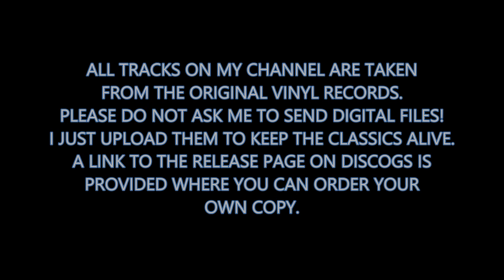303 Nation - Double Speed Mayhem (1993)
Frankfurt Trax Volume 4 - The Hall Of Fame
Label: Dance Pool ‎– 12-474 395